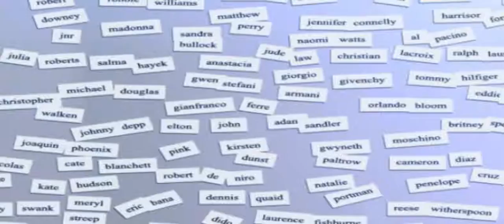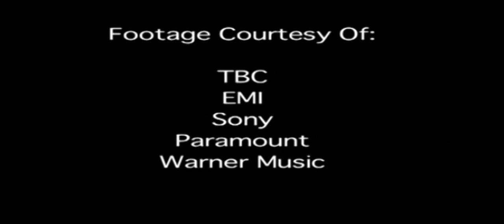Mick Jagger Careers | Celebrity Bites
Sir Michael Philip "Mick" Jagger is an English singer, songwriter, actor and, the lead singer and a co-founder of the Rolling Stones.